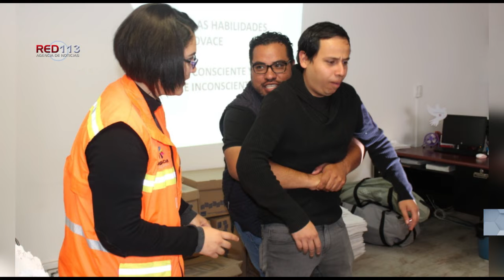Capacitan a personal de apoyo a Palomas Mensajeras, en primeros auxilios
Morelia, Michoacán, a 7 de febrero de 2020.- En busca de garantizar la salud de las Palomas Mensajeras -programa sello del Gobierno de Silvano Aureoles Conejo-, durante el proceso para tramitar su visa o viaje para reencontrarse en Estados Unidos con sus seres queridos, personal de la Secretaría del Migrante (Semigrante) fue capacitado en primeros auxilios, RPC y evacuación de inmuebles.

Durante más de seis horas, instructores de la Coordinación Estatal de Protección Civil, capacitaron al personal de la Semigrante en técnicas para atender lesionados y emergencias en paro respiratorio, asfixia, ataque general y cardiaco, así como maniobrar durante un atragantamiento parcial o total y reanimación cardiovascular.

Mujeres y hombres que acompañan a migrantes o a sus familiares, tras integrarse a programas como Palomas Mensajeras, Beneficios Federales y documéntate y viajan a tramitar su documentación o a reencuentro con sus seres queridos en otros estados de México o la Unión Americana, también fueron capacitados en evacuación de inmueble por sismo, incendio o cualquier otra situación de riesgo.

Con estas acciones coordinadas que lleva a cabo el Gobierno estatal, también se garantizará el bienestar de niños, jóvenes y adultos que son apoyados y acompañados a realizar trámites como solicitud de pasaporte estadounidense, visa humanitaria y para cumplir con el mes calendario a quienes son beneficiarios de una pensión del gobierno de Estados Unidos, entre otros.